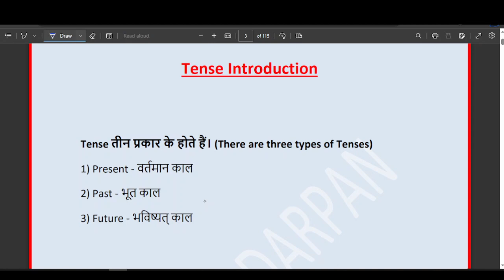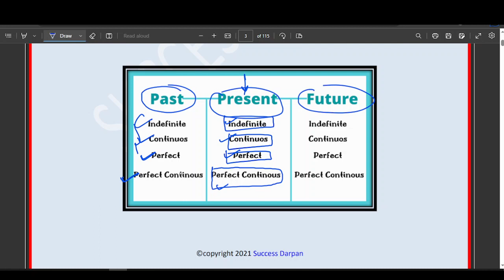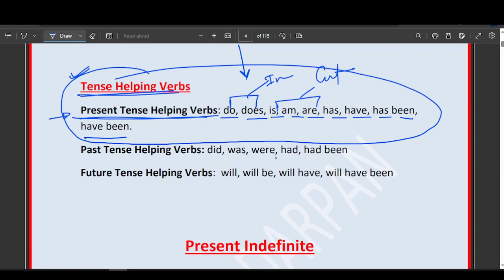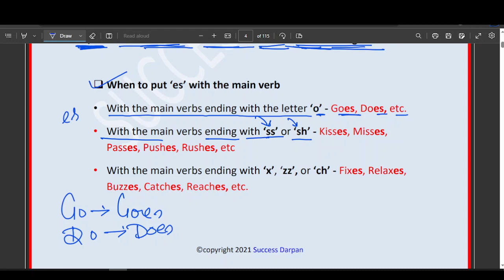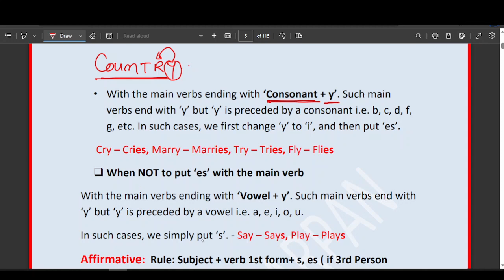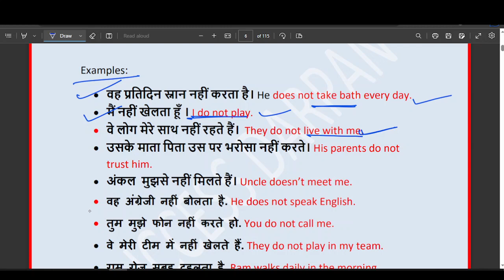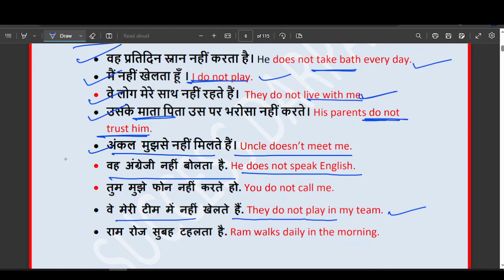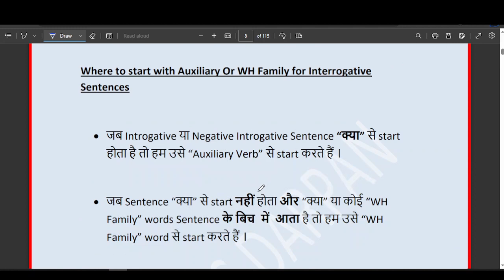TENSE FOR ALL PART 1